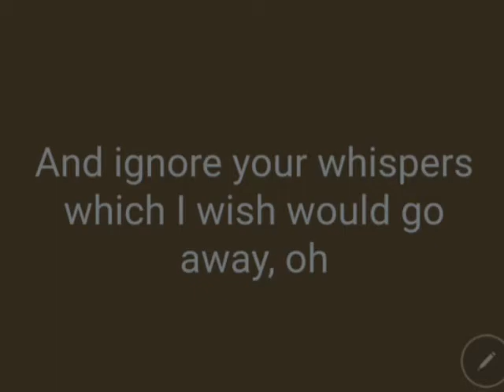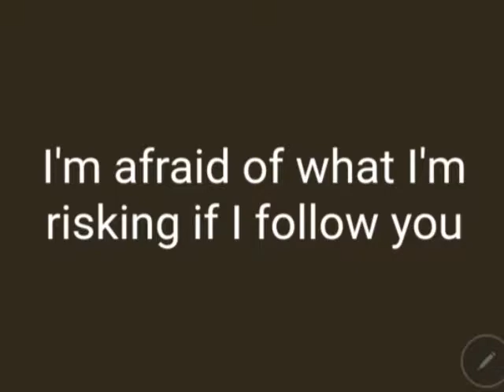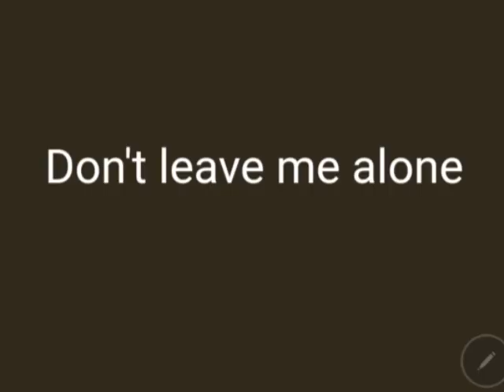Aurora Aksnes e Idina Menzel - Into the Unknown (Español)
Traducción al español con pronunciación americana frase por frase

Puedo escucharte pero no lo haré

Algunos buscan problemas mientras que otros no

Hay mil razones por las que debería seguir con mi día

E ignora tus susurros que desearía que se fueran, oh
And ignore your whispers which I wish would go away, oh

Whoa
Whoa
No eres una voz, solo eres un zumbido en mi oído
You're not a voice, you're just a ringing in my ear

Y si te escucho, lo que no hago, me hablan porque temo
And if I heard you, which I don't, I'm spoken for I fear

Todos los que he amado están aquí dentro de estas paredes

Lo siento, sirena secreta, pero estoy bloqueando tus llamadas

He tenido mi aventura, no necesito algo nuevo

Tengo miedo de lo que arriesgo si te sigo

(Oh)
(Oh)

(Oh)
(Oh)
¿Qué deseas?

Porque me has estado manteniendo despierto
'Cause you've been keeping me awake

¿Estás aquí para distraerme y cometer un gran error?

¿O eres alguien por ahí que es un poco como yo?

¿Quién sabe en el fondo que no estoy donde debería estar?

Cada día es un poco más difícil cuando siento que mi poder crece
Every day's a little harder as I feel my power grow

¿No sabes que hay una parte de mí que anhela ir?

(Oh)
(Oh)

(Oh)
(Oh)

Whoa
Whoa
¿Estás ahí fuera?

¿Me conoces?

¿Puedes sentirme?

¿Usted me puede mostrar?
Can you show me?
Oh
oh

(Ah oh
(Ah) oh

(Ah oh
(Ah) oh

(Ah oh
(Ah) oh

(Ah oh
(Ah) oh

(Ah oh
(Ah) oh

¿Hacia lo desconocido?
Into the unknown?
Fuente: LyricFind
Autores de la canción: Kristen Anderson-Lopez / Robert Lopez